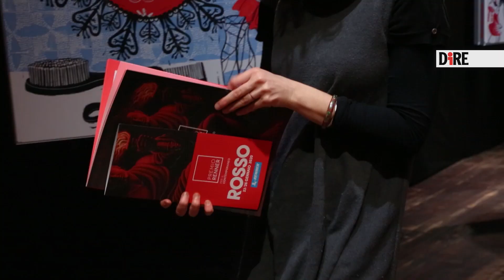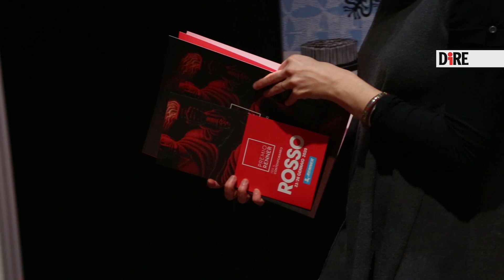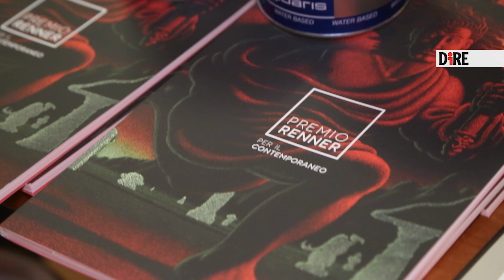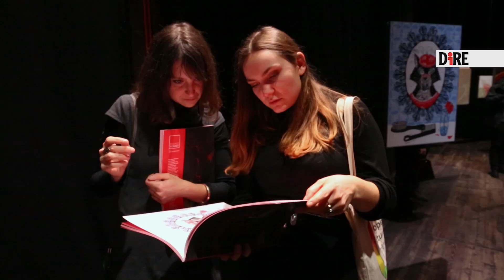Alla Renner torna il premio per illustratori, stavolta è "Rosso"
Il concorso per giovani illustratori lanciato da Renner, colosso di vernici che opera in provincia di Bologna, fa il bis. Se l'anno scorso il tema scelta era l''azzurro', quest'anno i concorrenti si sono sbizzarriti sul tema del 'Rosso'.